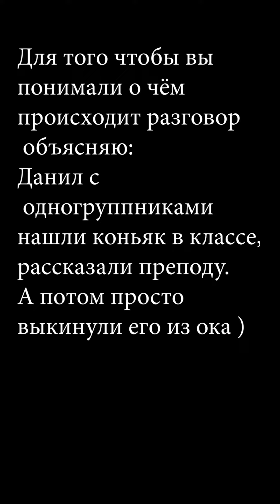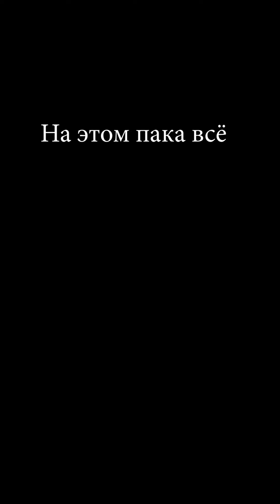Данил шутит на протяжение 3 минут?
Наш ТГ: @freaking_our_and_voice